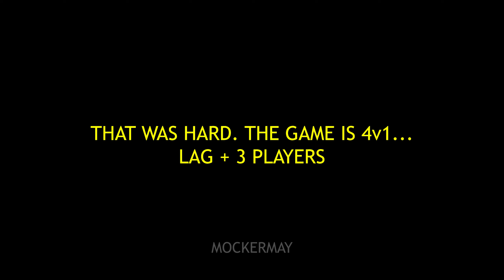I'm a Pay To Win Windtrace Player (Genshin Impact)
I'm a Pay To Win Windtrace Player

Windtrace is a limited event gamemode in Genshin Impact allows players to hide and seek or like playing prop hunting. In version 4.6, wintrace is back with new features and prevent players to afk the entire game by hiding in unreachable or secret spot.

1. Toby Fox - sans.
2. A Hat in Time - Train Rush (Qumu Remix)
3. Trance Music for Racing Game (Distorted)
4. MELTY BLOOD: GCV2005 - Neko Arc
5. 死 by Glamour
6. Dion Timmer - Shiawase (VIP)